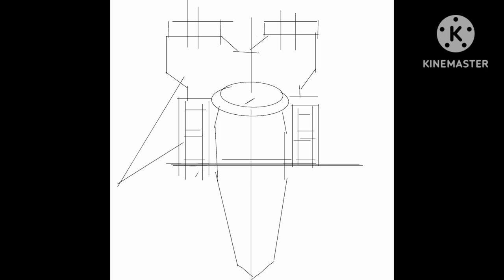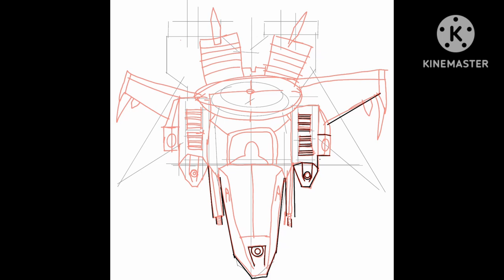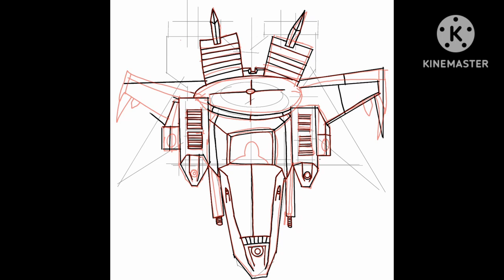Design futuristic jet using IbispaintX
simple video showing the process of sketching and designing a simple futuristic jet using Ibispaintx